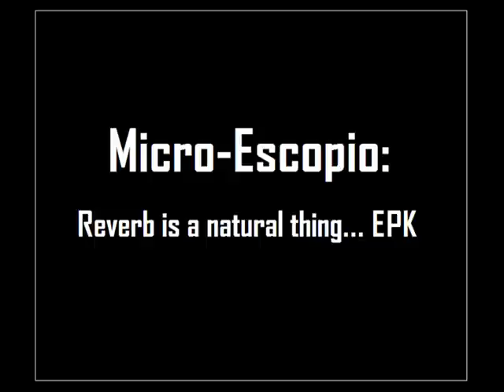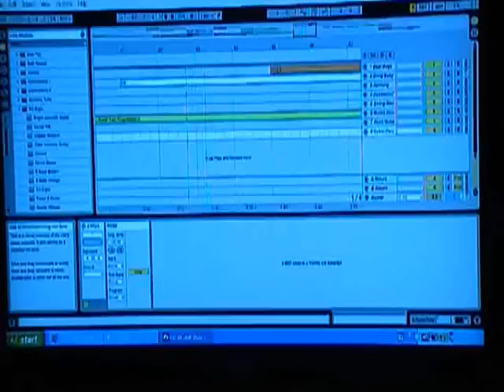Micro-Escopio - Reverb is a natural thing...EPK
EPK featuring interviews to the members of the group Micro-Escopio, Pete Drown and Mike Mellow on various topics, influences, background, previous album and soon to release album.